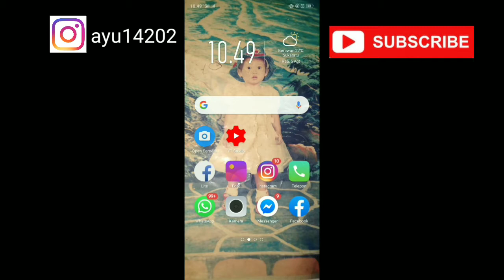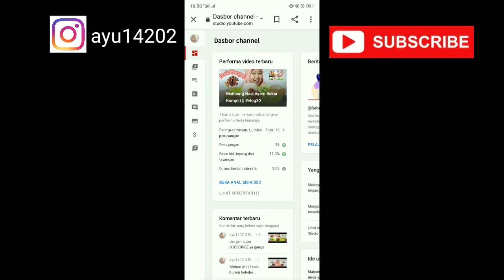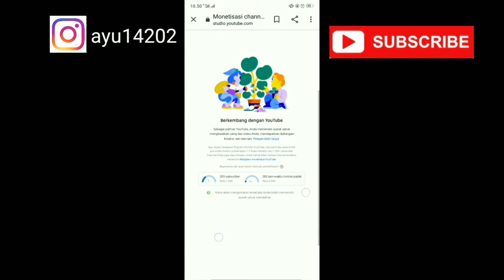Cara Melihat 1000 Subscribe Dan 4000 Jam Tayang pakai android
Assalamualaikum warahmatullahi wabarokatu kawan-kawan

Waalaikumsalam Warahmatullahi wabarokatu kawan-kawan